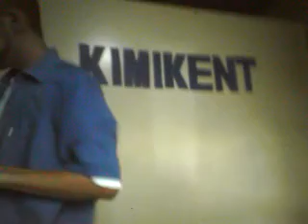A Part of me by kimikent live concert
why this time you lie to me? coz you don't know how to explain to me and sometimes you do this to me, girl you know that's not good a part of me